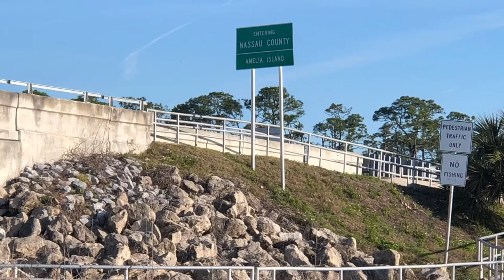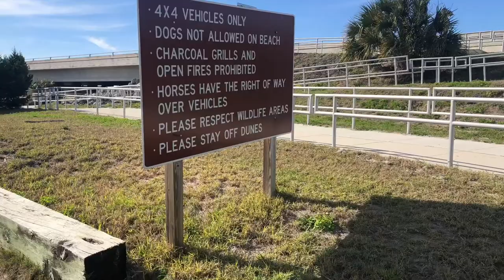Jax Fish Camp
Sorry about the audio issues. I’m working on it...

Weekend trip to Jacksonville. Camping and fishing at Huguenot Park, exploring Heckscher Drive, fishing Amelia Island, and enjoying the beautiful scenery. Thanks to Dennis, Robert, Thai, and their families for coming out. Thanks Thai and Cybill for the filming and photos.